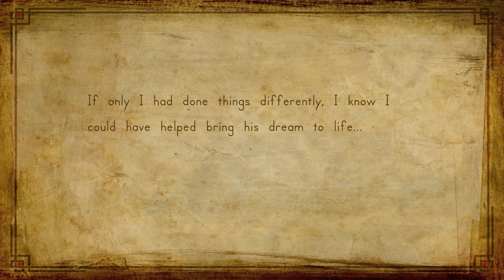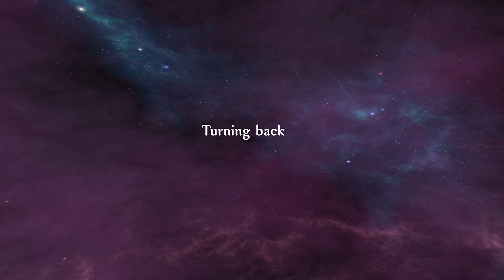Hindsight 2020: Wrath of Raakshasa review - Hindsight would help this game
Hindsight 20/20: Wrath of Raakshasa tries to convince you that your choices matter and that you should feel bad about some choices and good about others, but they don't matter because you don’t connect with the characters or the world they inhabit. Your choices change outcomes, but many of them feel unnatural or contrived, and most are signposted making it feel like the game is trying to tell you that choices matter rather than letting you experience the impact. Tack on an awful presentation and bland combat and you have the recipe for a game that ultimately doesn’t matter.